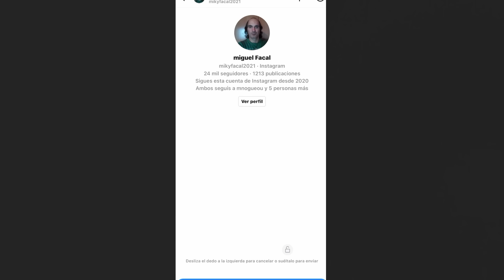MEMES XURXOCARRENO 1/100 - (Bocadillos y roscas infinitas)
»»PUEDE ENCONTRARME EN««